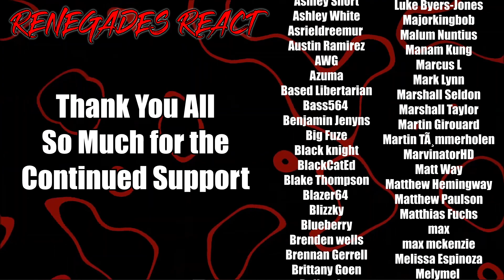Scary Comp. V74 - @BizarreBub | RENEGADES REACT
Patron Saints:

aaron patrick
Adam Gleaton
AlaskanJosh98
Alessandro Inzirillo
Alex
Alex Jay
Alexander Rost
Aliff Sonny
Alunnar
Amy Howell
Anathon
Andre Bradford C Diaz
Andres Vega
Andrew Davis
Andrew Inman
Angel Rivera
Anoj
Anton BjÃ¶rn Emilsson
Apple_Juice426
Arcane_Rogue
Arctic Fox
Arencano
Arkion
Ashley Short
Ashley White
Asrieldreemur
Austin Ramirez
AWG
Azuma
Based Libertarian
Bass564
Benjamin Jenyns
Big Fuze
Black knight
BlackCatEd
Blake Thompson
Blazer64
Blizzky
Blueberry
Brenden wells
Brennan Gerrell
Brittany Goen
Bulkswine
Canadian_Caesar
Casey
CHA0SXIII
Chance Jensen
Charles Rogue Dragon
Charleston Gamer
Chase Wagner
cheesesoda
Chris Dryden
Chrisian A Moore
Christina Carley
Christopher
ChronoVulpes
Church
Clock-Tok
Cody Barnes
ColdPhilly
Colton
colton biggerstaff
Coma Blitz
CommanderNomNom
Connor Brown
Corey Costello
Cowboy Coyote
CptBlitz
Crimson Reaper
Crimson Revenant
CursingThrone92
D
D.M.C.
Dana Mario
Daniel Gonzalez
Daniel Metcalfe
DanielFRod
Dark Lord
Dark_SinTeX
Darkcarkiller666
Darkened_SNIP3R
DarkPrime25
David Chisholm
Deathgrips099
Delta
DemonGamer67
Devin bristol
Dezso Teo
Dimitri Mendev
Donald Armstrong IV
douledamn
Dr.Skuller
dragonking unity
dubstepgamer X
DudeInBlue
DunnBeDa1
Dwayne Pope
DWhit
Dylan Tapp
Eagle Squad
Eddy Reinhart
Elias Cristerna
Elijah Moffett
Elliott Leeks
Eoin Conlon
Epic Bingewatcher
Eric Banks
ERIC BARTON
Erick Ruiz
Ethan Davis
Ethan Peregoy
Eviltwin01
Evo
Extinctionteam75
FaalofMan20
Faletlon
Finnishturska87
Fluffyfreshmeat
fly crap
fnaf3tank
FranklyHam
Freddy69
FunkyJunky22
Gamara204
Gamegod4
Garrett
Gary Platt
Gavin Hintz
Geno
Ghostrider Gold
godzilla 312
goldenluger
GoldenSun762
Grayscale
Grayson Benner
gunnerzblades
HailRedKing
Hastur, The Yellow King
HelBoy16
Henny Zhi
Hikoro
HimuraXIII
InquisitorXarius
Inverse Voltage
iPhoenixPlayz
Isaac Roa
Jacob Pollard
Jacob W.
Jacobus06
James Andersen
James Eugene
James Fernandez
James Nicholson
James Pagel
Jared Cappel
Jason Green
Jazz 1255
JD
JDawg9903
Jeffrey
Jeffrey Rillon
Jeremy Kaulmann
Jestapath
Jim Kerrigan
Jimmy Nguyen
Johan Cedillo
Johan Stenfelt
John
John Cabral
JohnFastolf101
Jonathan A Vicars
Jonathan Rager
Jonathon Forney
Jordan
Jordan Wu
Joseph Allan
Joseph Dungan
Josh King
Joshua Gair
Joshua Sharer-Martin
Joshua Webb
Jovan Ramos
Juan Garcia
Just Chris
Justin
KaijuPaladinGabriel
Kara Rohlman
Kau Komori
Kay Scruton
Kelvin gaming
King Joe
klmx
kris cook
Kristian Laber
Kwang Chul Kim
Kylen
Lake Hawk
Landon Hiles
Laptop759
Lazzy
Lea
LeaderBlue
Lily Panda
Lindsey Rapisarda
Lj O'Rourke
Lofti
LovetheDove
LRC Napkin
Lucas Hogh-Janovsky
Lucius
Luckless
Luis Hernandez
Luis Soriano
Luke Byers-Jones
Majorkingbob
Malum Nuntius
Manam Kung
Marcus L
Mark Lynn
Marshall Seldon
Marshall Taylor
Martin Girouard
Martin TÃ¸mmerholen
MarvinatorHD
Matt Way
Matthew Hemingway
Matthew Paulson
Matthias Fuchs
max
max mckenzie
Melissa Espinoza
Melymel
Michael
Michael Evans
Michael Gregory Cote
michi_9871
Mighty Snake
Miguel Castillo-Bailey
Mikaal mcqran
MoistureMolly
Monsi7
Mr. Happy
Mr. I Like Spam
Mystique Meredith
Name Unknowner
Nathan Fair
Nathan Prieto
nek
NexusDreamZ
Nicholas Delcambre
Nick J
Nicolas Dealey
Nightwolf37
Noah Barnhardt
Noah Morgan
Nora Schnee
Noran Maann
Nova Rose
NullVoid
Oax Al
OhHai_Its Joe
OKTOKAT
omar
Omniczar
Owen
paranoid mind
Patience Daniel
Peter Keogh-Lynn
Phantom Pyralis
PhantomICE87
Philip Munoz
Phillip J Smith Jr
Plaguemonk42
PotterBrony
Ramon Moreno
rashaun moore
ray kent
Reaver Daemon
Recurve Gaming
Redemption
Rerekura mataamua
Richman1887
Rick Hound
RiZen
Robert F. Atrozskin
Robert Farrow
Roninn Hasstings
Ronny123
ross lingard
Roy Marax
ryan anderson
Ryu
SÃ¸vuOwO
Sandru
Sant25
Scar
Scott Slade
Scott Wright
Sean Anderson
SeaRaccoon
Shadow Quill
ShaiGuy
Sharkman
Shimell Williams
SilentValor
Singed Corpse
SlayerG88
Slendecker
Sliksick
Slip
smite me god
SNIPERSLAYER999
Snow
Somerandomguy
Son_of_Nemesis
Son_of_Revan
SouthStar
speeder2020
Sref
stephen crowell
stevmaster11
SuperMandibleClaw
Syenna Lupfer
Szymon K.
Tenebris Narud
tentaculls
Tesla116
TFrenchCanadian
The Manx
Theironcart
TheLoneLogan
TheQ651
TheTinman1996
Thezion1111
Thomas Martin
Thomas S
T-Money
Tokusa
Tomas Barreda (Tomyhill)
Touch Me
Travis Tierney
Tribal Typhoon
Tristan johnson
TrueAuraGuardian
Tshad Oswald
Twigo
Twiska
Tyler bandin
Under
Underuins
Unksa1198 Why
Valkyrie
Van Hohenheim
Videogamefreak34
Voltage
Vueko
weber_ dk
WeskerStars1987
William A. Riley
Willie Broughton
Wok
Wolfe26
Wulfric
X3ra
Xankoshu
Xavier Lavoie
Xaviro_
Xicen
Xmnan
yeetyeet 277
Yuriko
Zekria
Zone Z1